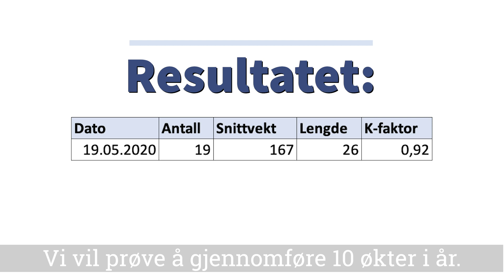Tynningsfiske i ørretvatn | Fiskevlog #7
Eg og gånmester Runar er ute og tynningsfisker for å se om vi får opp størrelse og kondisjon på ørreten i et skogsvann.

Or by mail at:

Tor Arne Hegna
Holtsåsvegen 57
3683 Notodden
Norway